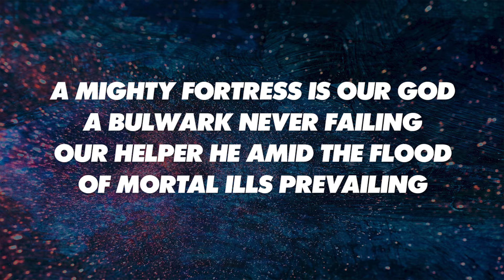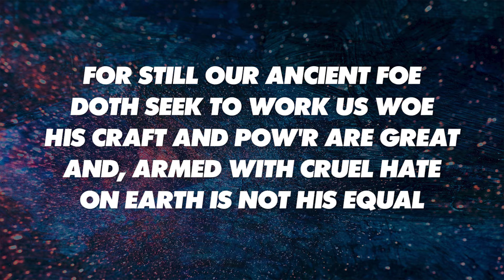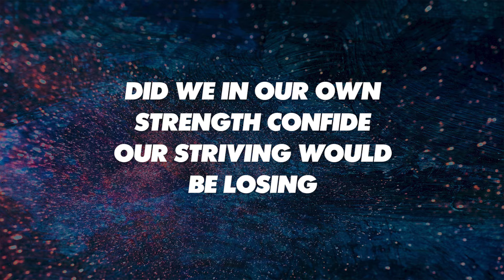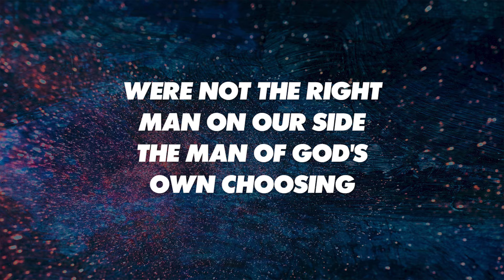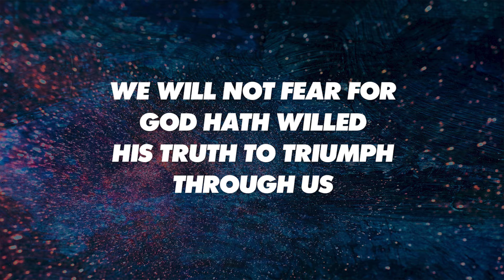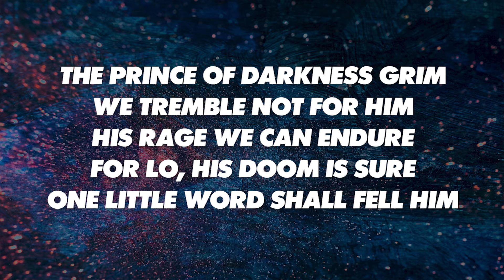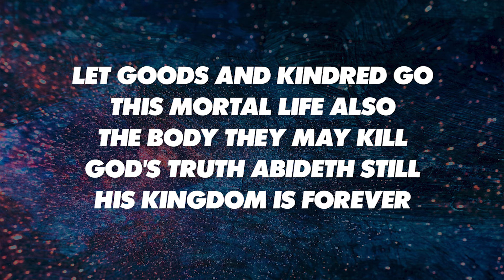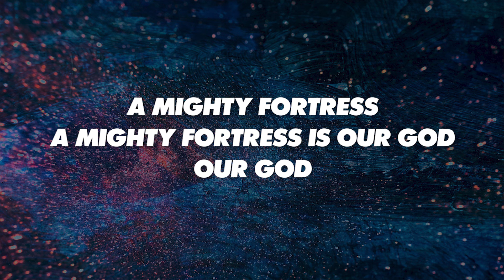A MIGHTY FORTRESS IS OUR GOD - SATB (piano track + lyrics)